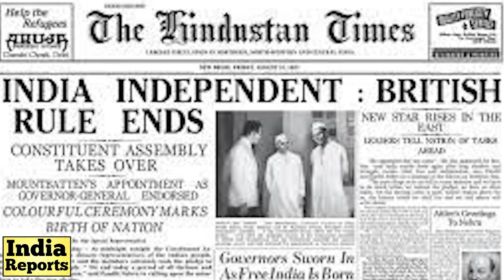ಸ್ವಾತಂತ್ರ್ಯ ಸಂಭ್ರಮದಲ್ಲಿ ಯಾಕೆ ಭಾಗಿಯಾಗಲಿಲ್ಲ ಗಾಂಧೀಜಿ? | Indian Independence Day | 1947 | India Reports